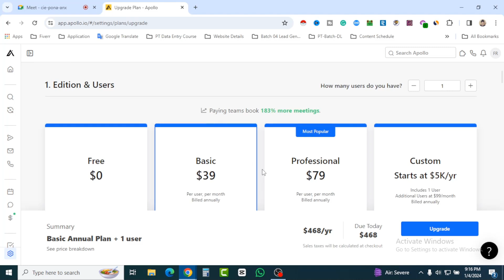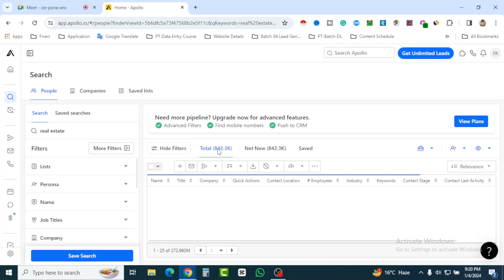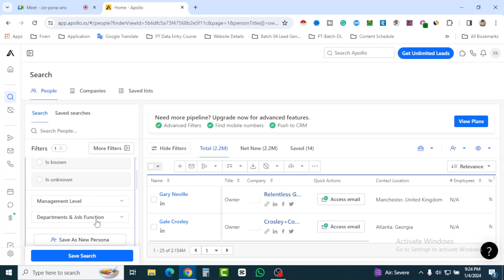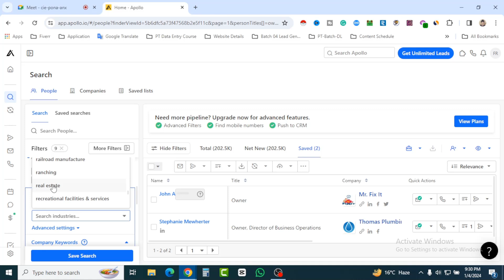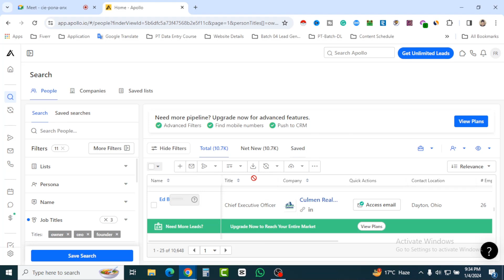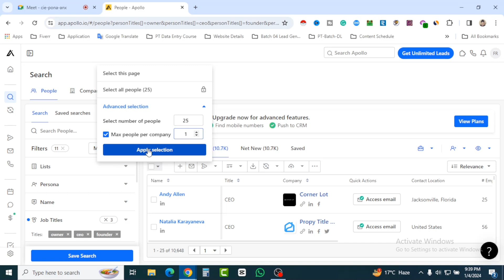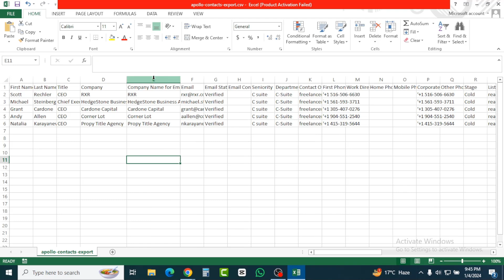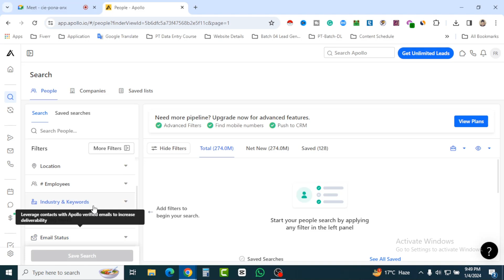Apollo io Full Bangla Tutorial | Apollo io Tutorial for Beginners